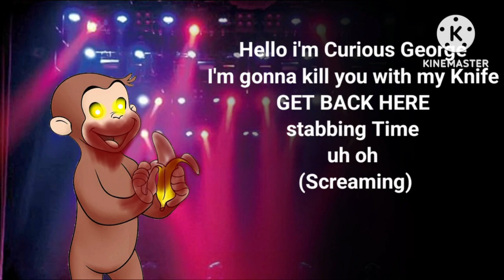Curious George Voice Lines For